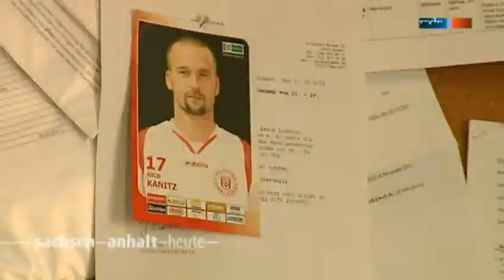Der Dicke spielt wieder mit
Beim Mitteldeutschen Derby am Sonnabend trifft der HFC auf Erfurt. Dann wird wieder ein Mann im Mittelpunkt stehen, den einige aus Altersgründen fast schon abgeschrieben hatten.